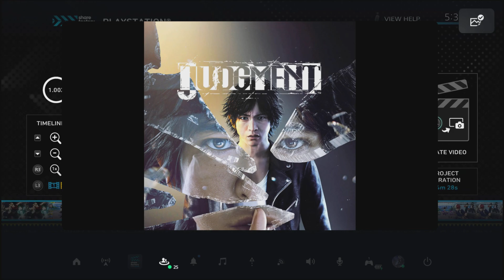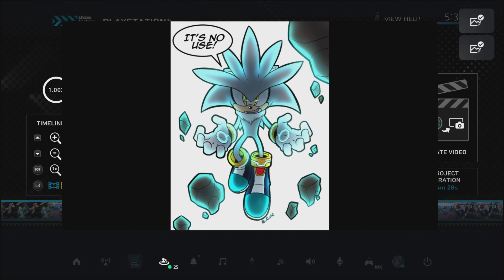Best games and worse games I've played